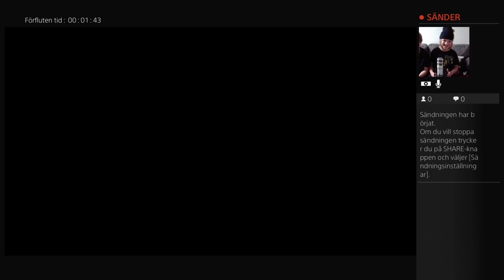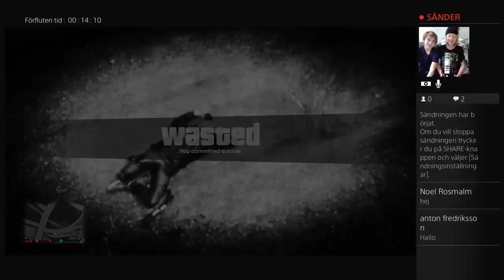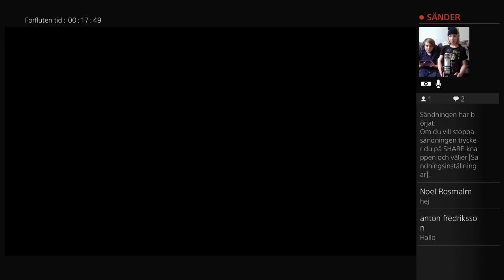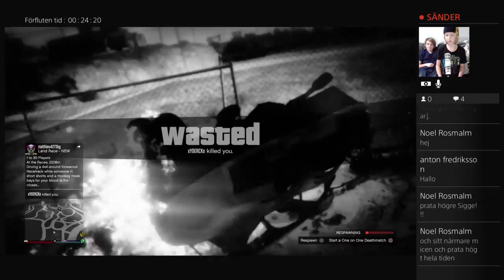Gta 5 Svenska